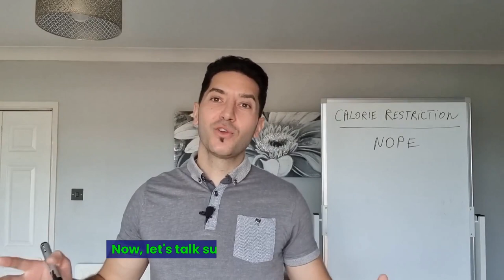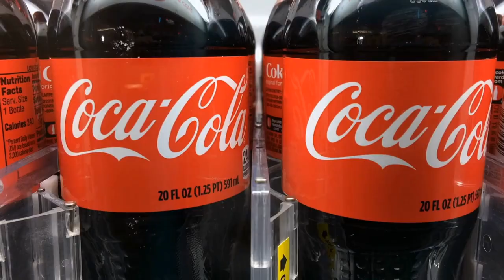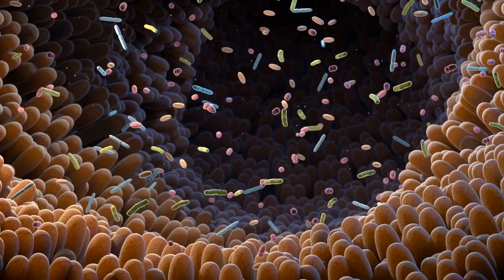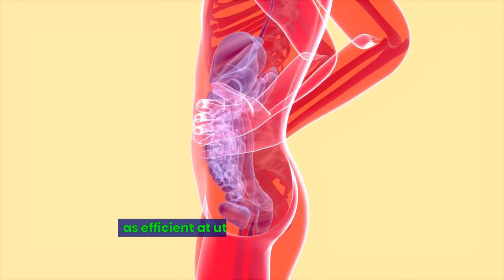Calorie restriction for weight loss. Is it worth it?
Is calorie restriction actually working? The real science is finally being revealed. In this video, we'll talk about the latest research on calorie restriction and how it can help you lose weight and manage your metabolic health.
In this video, we dive into the topic of calorie restriction and whether it's an effective method for weight loss or just a recipe for a mental breakdown. We start by defining calorie restriction as the practice of reducing your daily caloric intake through portion control and choosing lower calorie foods.

We then explore the effectiveness of calorie restriction for weight loss and note that while it can lead to weight loss, the results vary from person to person. We also discuss the mental and emotional toll that calorie restriction can take, as it requires constant monitoring and can lead to guilt and overeating.

Moving on, we highlight the sustainability issues associated with calorie restriction and note that saying no to certain foods for the rest of your life is not sustainable in the long term. We also discuss how calorie restriction can impact your metabolism and nutrient intake, pointing out that it's important to eat enough nutrients, minerals, vitamins, and antioxidants to allow your body to function properly.

To offer a better alternative to calorie counting, we provide 10 practical tips for sustainable weight loss that won't make you feel like you're on a never-ending diet. These tips include reducing insulin levels, reducing uric acid levels, keeping your thyroid active, prioritizing sleep, maintaining a positive mindset, managing stress, practicing mindful eating, and feeding your gut bacteria.

Overall, this video aims to provide a comprehensive analysis of calorie restriction and offer practical tips for sustainable weight loss that prioritize your mental and physical well-being